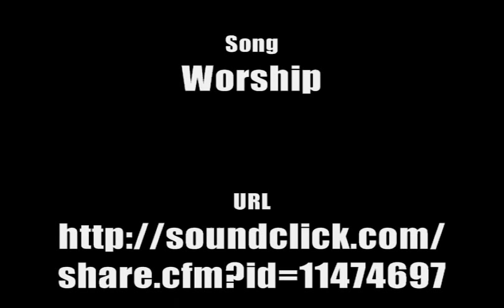Surfing Rockview, Santa Cruz Ca - Dec 27 and 30, 2011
Rockview (used to be know as Suicides) was breaking better than usual winter of 2011/2012 with all the sand on the reef.
Really reduced the warble and kelp issues that normally plague this spot. Ryan Augustine and Danny Hart were some of the many to enjoy
the improved waves. Bud Freitas snags a good one outside 1st peak on a long angle at the end.